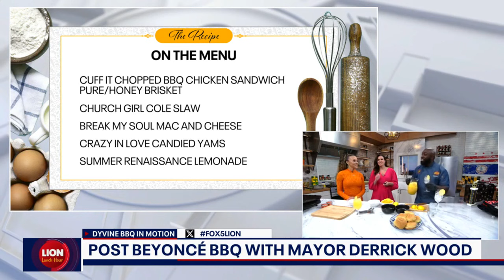Post-Beyoncé BBQ with Dumfries Mayor Derrick Wood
Just because Beyoncé has left the DMV doesn't mean we're done celebrating! Dumfries Mayor and owner of Dyvine Lunch Derrick Wood joins the LION Lunch Hour today to share a "Renaissance-inspired menu."